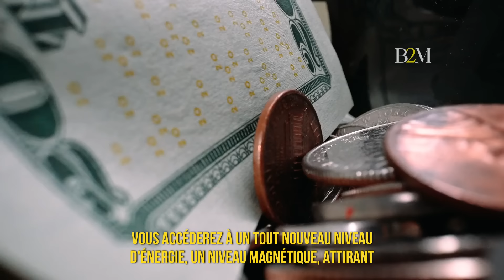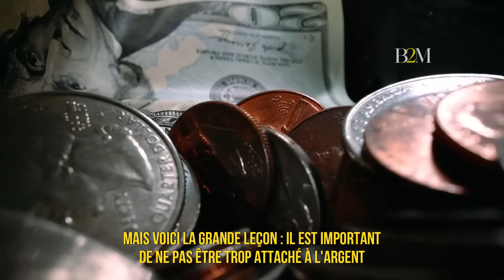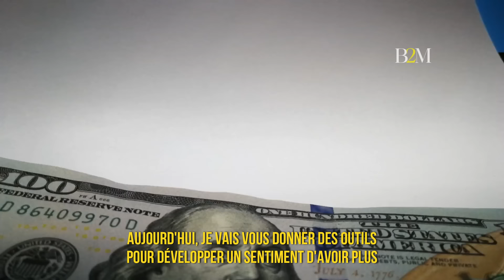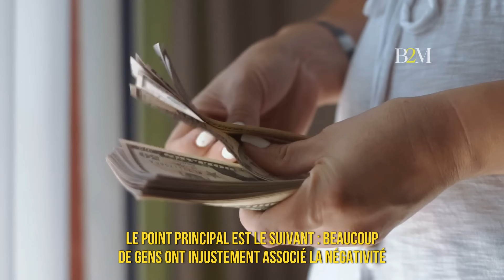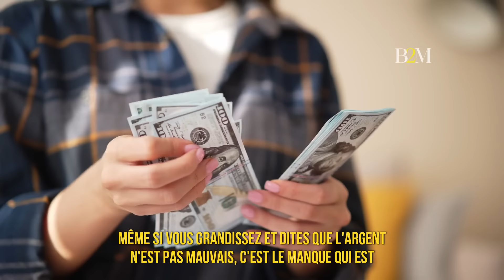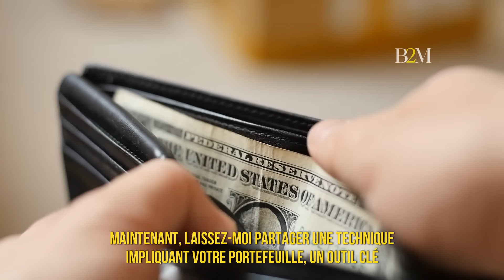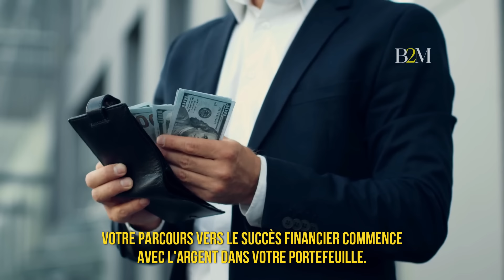METTEZ CECI DANS VOTRE PORTEFEUILLE ET L'ARGENT VIENDRA FACILEMENT À VOUS - Dr Joseph Murphy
Découvrez le secret pour attirer l'abondance financière dans votre vie avec cette méthode simple et efficace proposée par le Dr Joseph Murphy. Dans cette vidéo de Bol 2 Motivation, vous apprendrez comment transformer votre portefeuille en un puissant aimant à argent. Suivez nos conseils pratiques et commencez à voir des changements positifs dans votre situation financière. Ne manquez pas cette opportunité de changer votre rapport à l'argent et d'ouvrir les portes de la prospérité.